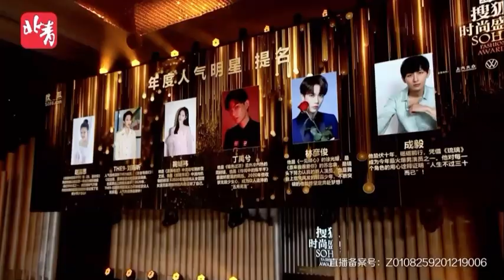[ENG] THE9 XIN Liu Yuxin 2020 Sohu Fashion Most Popular Celebrity of the Year Award 刘雨昕 搜狐时尚盛典年度人气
Yuxin's first solo award ceremony + speech, I'm so so proud of her

updates: @yuxinbestgirl | twt